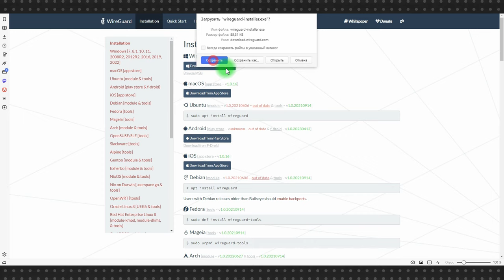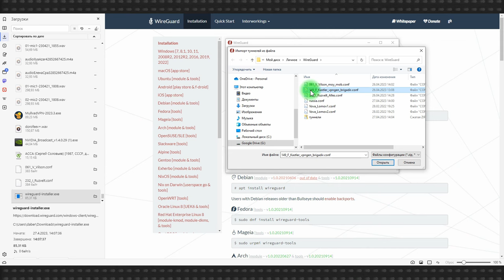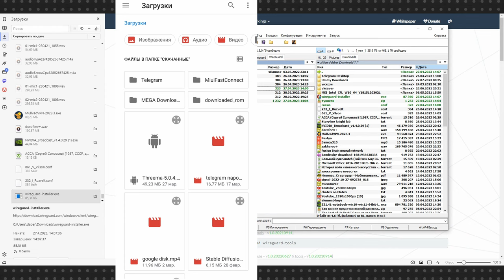Настройка VPN с помощью WireGuard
WireGuard дает вам возможность быстро и бесплатно подключить VPN-туннель. Все, что вам для этого нужно – иметь файл конфигурации. Сегодня многие VPN-провайдеры, наряду со своим встроенным приложением для обеспечения VPN-доступа, дают возможность скачать файл конфигурации для доступа через WireGuard.

Кроме защищенной технологии, которая лежит в основе WireGuard, безусловным плюсом его для пользователя является то, что все туннели, или, по-другому, VPN-подключения собраны в одном месте и вы легко можете менять их одним нажатием мышки.